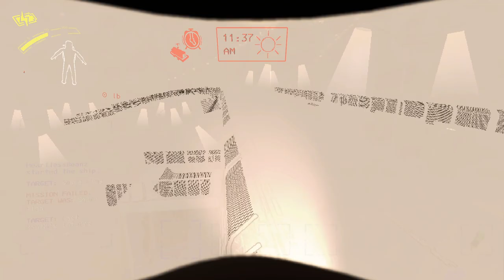The Demogorgon.....? In Modded Lethal Company